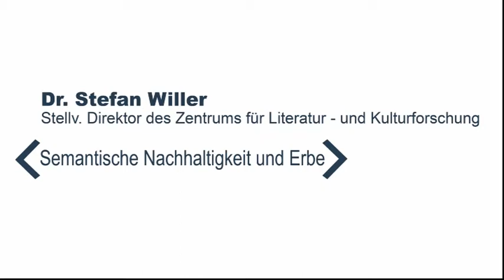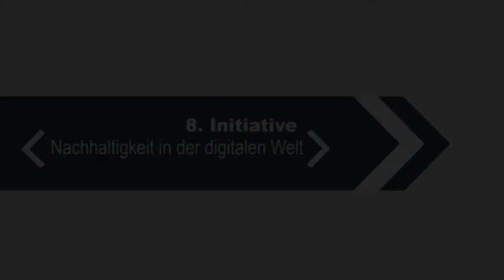Dr. Stefan Willer - Abschlussveranstaltung der Initiative "Nachhaltigkeit in der digitalen Welt"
Vortrag
Dr. Stefan Willer (stellv. Direktor des Zentrums für Literatur- und Kulturforschung)

Abschlussveranstaltung der Initiative "Nachhaltigkeit in der digitalen Welt" des Internet & Gesellschaft Co:llaboratory am 31. Mai 2103 im Jüdischen Museum Berlin.